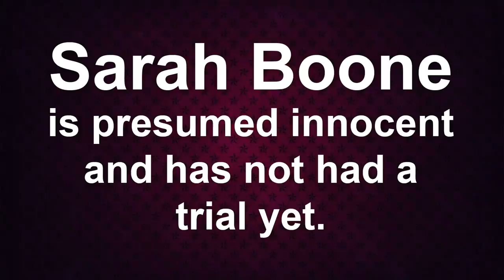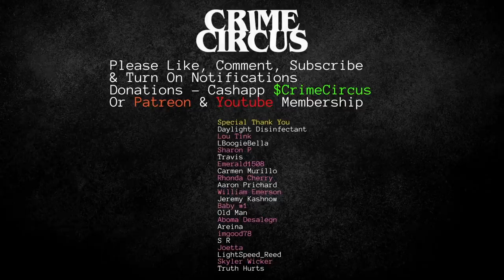WILD Interrogation - The Mysterious CASE of the SUITCASE Murderer - FLORIDA Woman Interrogated - CC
Sarah Boone said her boyfriend Jorge Torres Jr. passed away in a suitcase after she fell asleep during a hide-and-seek game. She is 44 years old and faces charges of second-degree m*rder. Sarah has not had her trial yet and she is presumed innocent until proven guilty in the court of law. Many more interrogation videos and true crime videos in the works here.
consider becoming a member by clicking the JOIN button.